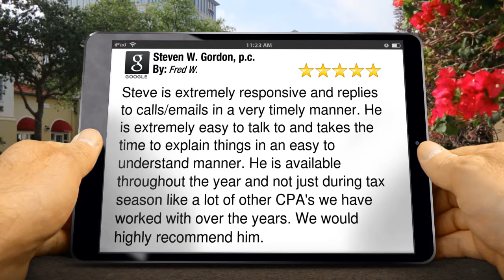Steven W. Gordon, p.c. Reston Remarkable Five Star Review by Fred W.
Excellent Review

        Steve is extremely responsive and replies to calls/emails in a very timely manner. He is extremely easy to talk to and takes the time to explain things in an easy to understand manner. He is available throughout the year and not just during tax season like a lot of other CPA's we have worked with over the years. We would highly recommend him.

        Steven W. Gordon, p.c.
        11890 Sunrise Valley Dr #206
        Reston VA
        20191